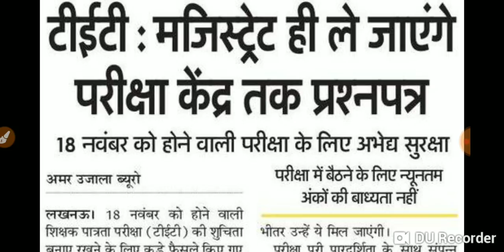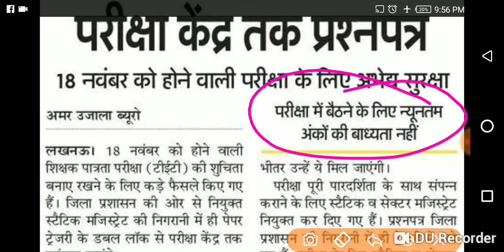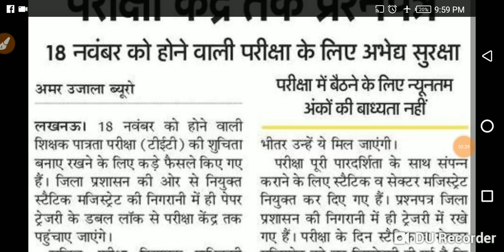न्यूनतम अंक की बाध्यता खत्म, पेपर भी नही हो सकेगा आउट,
Uptet news